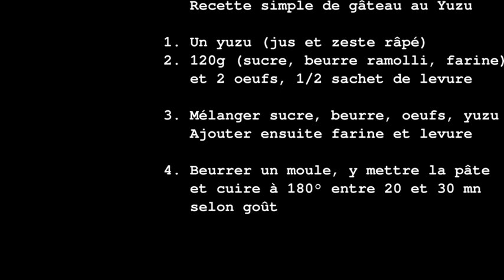3 récoltes en décembre Yacons, Daïkons, Yuzus...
3 récoltes en décembre Yacons, Daïkons, Yuzus...

Sommaire :
00:00 Récolte du Yacon
05:49 Les radis Daïkon
08:06 Chou Kale ça rime avec dentelle
12:09 Cueillette des Yuzus et une recette

Musiques :
Cumbish
I don't know what this is. This music is available for commercial and non-commercial purposes")